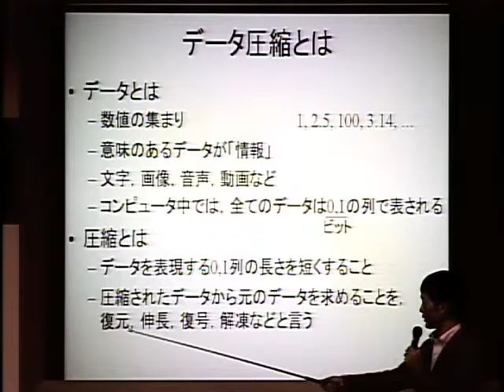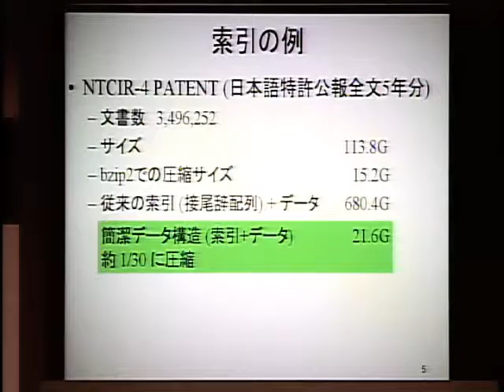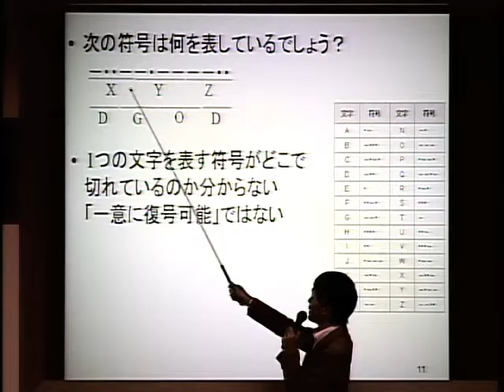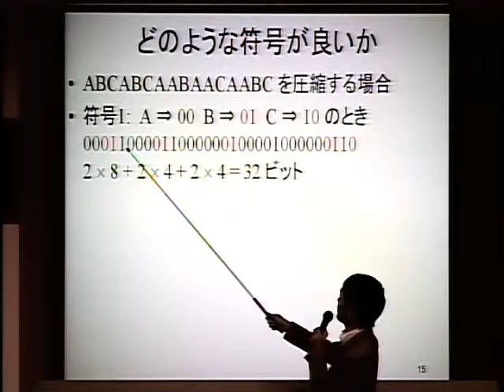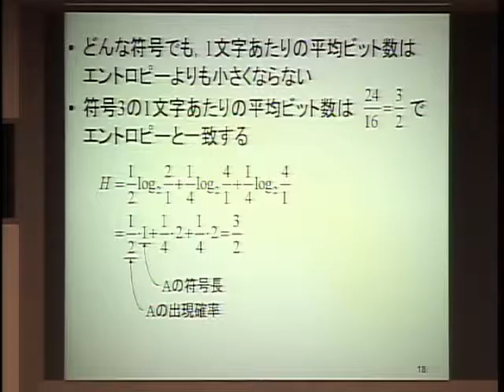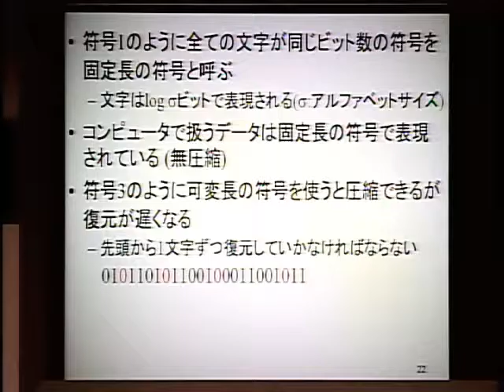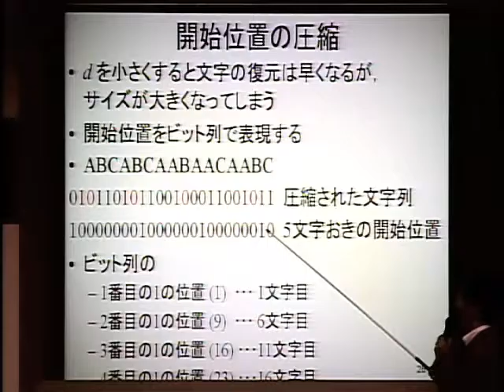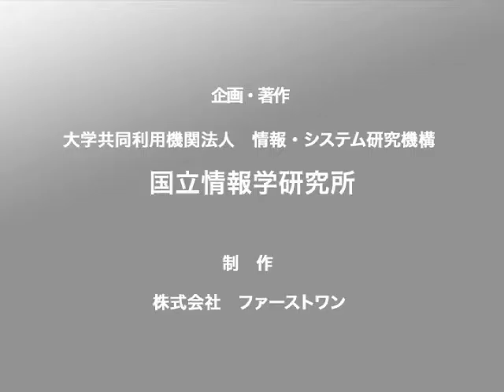平成23年度市民講座 第5回 ：「データを圧縮する」 定兼 邦彦 - 国立情報学研究所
平成23年度市民講座 第5回
大量のデータを小さく収納するには？-データを圧縮する
講師：定兼 邦彦 - 国立情報学研究所

データ圧縮とはデータのサイズを小さくすることで、布団を圧縮袋に入れて体積を小さくするようなものです。しかし圧縮した布団を再び使うには時間をかけて元の大きさに戻さなければならないように、圧縮したデータもそのままでは使えません。本講座では、基本的なデータ圧縮法と、データを圧縮したまま使える最新の圧縮手法について解説します。